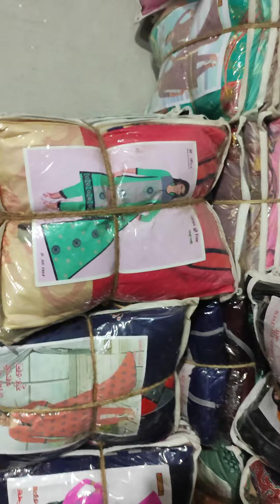থ্রীপিছের গোডাউনে কমদামে অর্ডার করুন কল দিয়ে